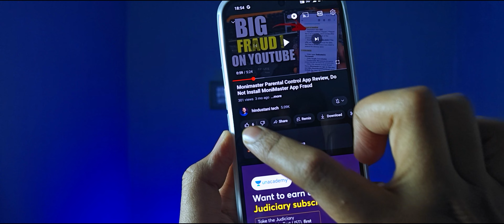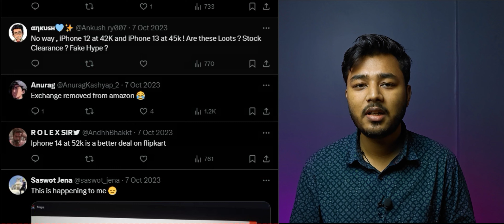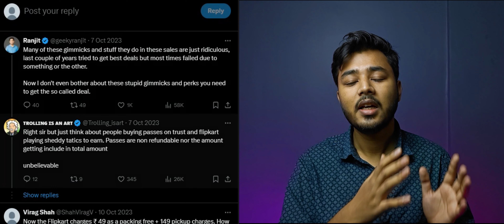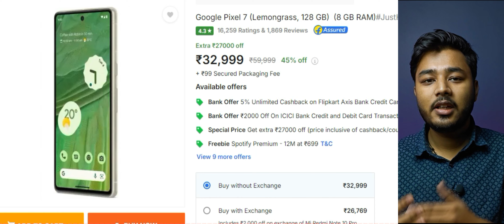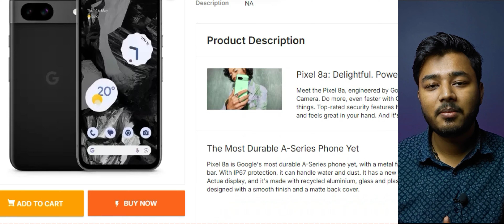3 Frauds in Sale 2024 Amazon Flipkart, How Flipkart BBD Amazon GIF Sale Fool You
3 Frauds in Sale 2024 Amazon Flipkart, How Flipkart BBD Amazon GIF Sale Fool You. In this video i will discuss about three frauds that flipkart and amazon do during big billion day sale 2024 and amazon great indian festival 2024 sale